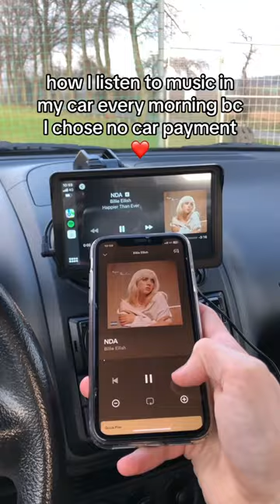And yes it connects to my $10 car’s speakers.. 😒